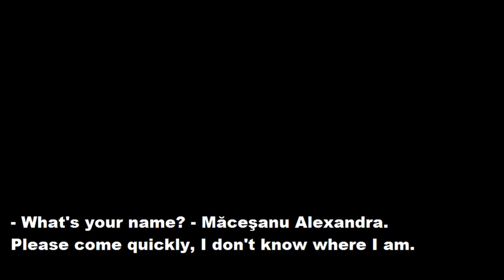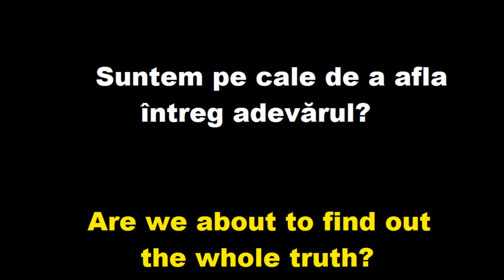Caracal - Documentar Întreg/Full Documentary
Alexandra Mihaela Măceșanu și Mihaela Luiza Melencu sunt două tinere din zona orașului Caracal, România, dispărute pe parcursul anului 2019, Luiza dispărând în data de 14 aprilie, iar Alexandra pe 24 iulie. Ce s-a întâmplat cu adevărat? Suntem pe cale de-a afla întreg adevărul?

The presumed murder of a teenage girl from the countryside east of Bucharest, who could not been saved despite her having called for help repeatedly, has shocked the entire world. The case, which comes after the disappearance of another girl in that part of the country, led to calls for government dismissal and accusations that measures by the governing party and other authorities have led to a failed state who can't defend its citizens. What did really happened? Are we about to find out the whole truth? Or are we about to witness another Madeleine McCann case?